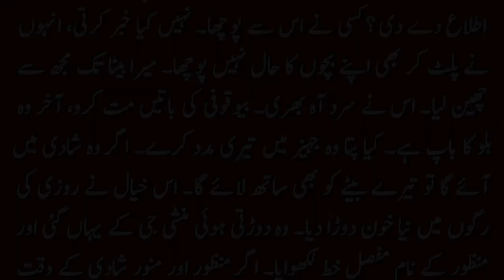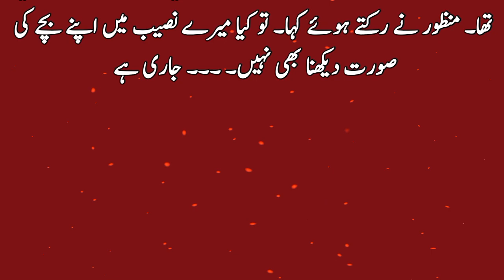Rozi ki Kahani Episode 07 | Heart touching urdu story | Romantic novel story ‎@suchikahanian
Sachi Kahani#moralstories hearttouchingstory sachikahani urdu story urdu kahani

Urdu Story Point ONLY CREATED FOR IMPROVED OUR INVIORMENT BY OUR VIDEOS.